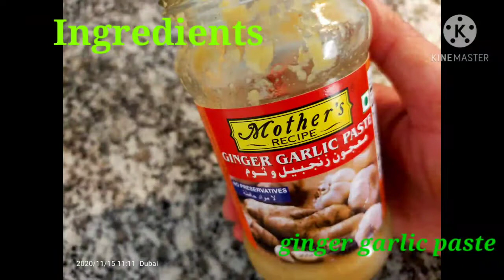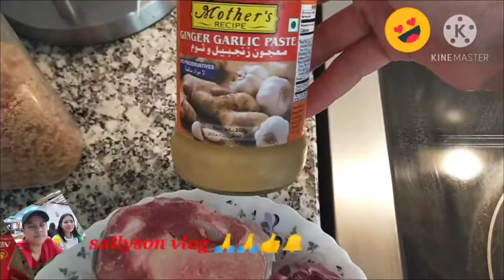OFW sa DUBAI I BEEF I NIHARI I PAKISTANI FOOD I sallyson vlog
Ingredients:
beef
shan nihari masala
fried onion (readymade)
ginger garlic paste
atta flour

Procedures:
put oil in the pan then fried onion stir a bit
put ginger garlic paste
put shan nihari masala stir
then put little bit water
put beef stir
then more water to cook the beef for 2 hours
then put atta flour with water mix